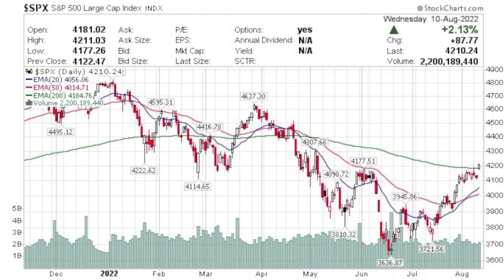'22.08.11【豐富│財經起床號】黃詣庭談「就業旺、通膨仍高 空頭反彈將結束？」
主持人：陳鳳馨
來賓：康和投顧總經理 黃詣庭
主題：一週美股瞭望｜就業旺、通膨仍高 空頭反彈將結束？